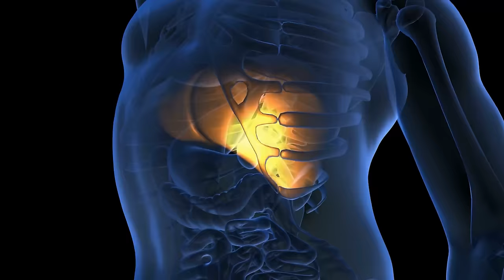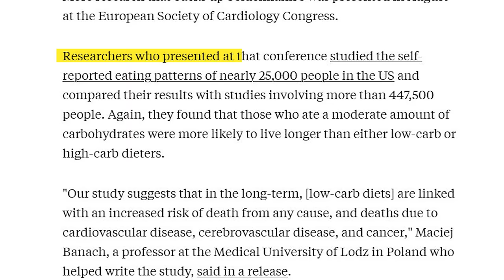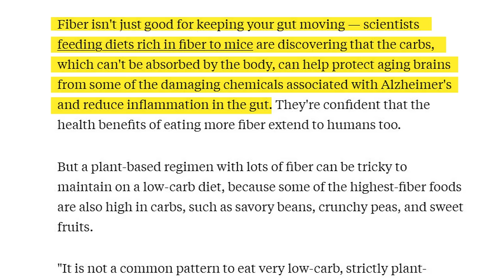Very Bad News For Keto Diet: A New Study (Don’t Shoot The Messenger)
Want more valuable information that I don’t post here? Sign up to my newsletter and get PREMIUM knowledge as well as a FREE diabetes Ebook

A new study has some very bad news for keto dieters – and it could mean the end of this popular weight loss trend. Find out what the study discovered and what it means for your health. Is the keto diet doomed? Watch this video to find out!

Chapters:
00:00 Introduction
01:40 Ketogenic Diet
01:27 Advantages Of Keto Diet
02:02 What Happens If You Don't Eat Carbs
03:04 Research About Low-carb Diet
08:03 Which Is The Best Long-term Diet
10:58 Conclusion